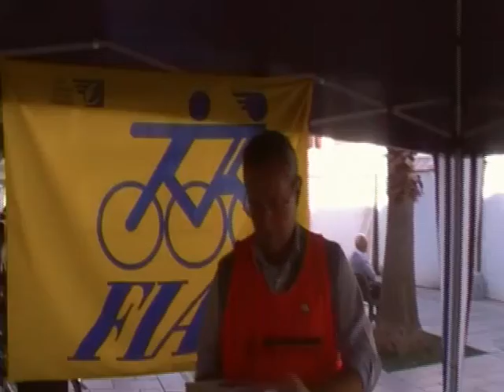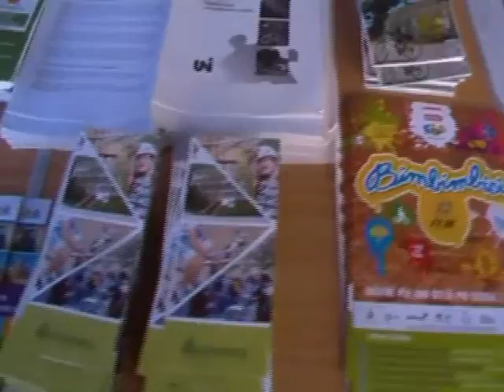BMB Alcamo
La manifestazione nazionale dedicata a tutti i bambini.